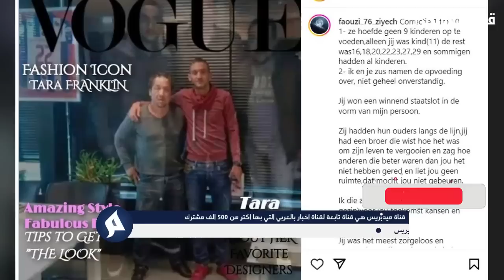عاجل البدراوي يزلزل مدرب الرجاء منذر الكبير بهذا القرار بعد الاقصاء في مباراة الرجاء والاهلي